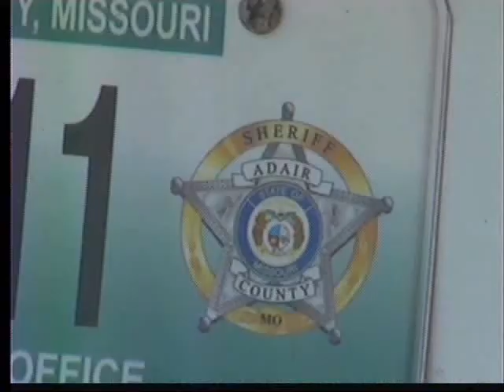How to point out a fake law enforcement officer